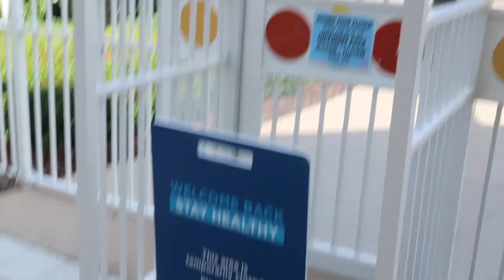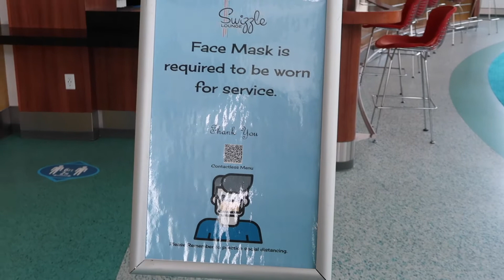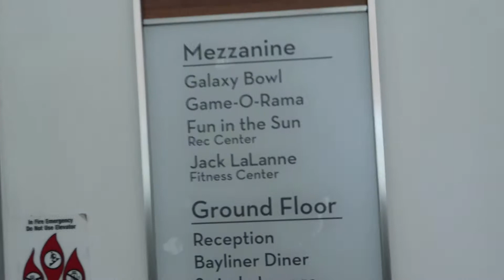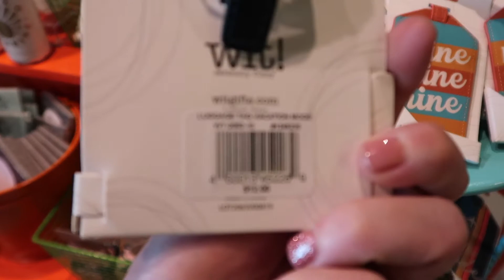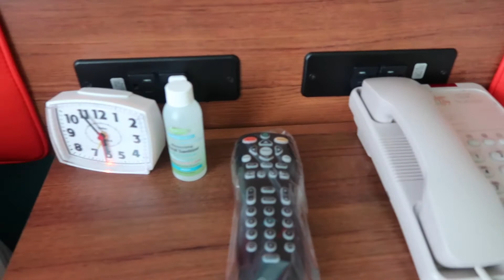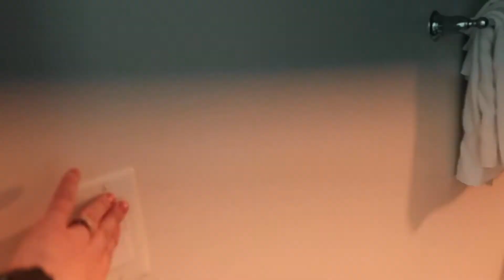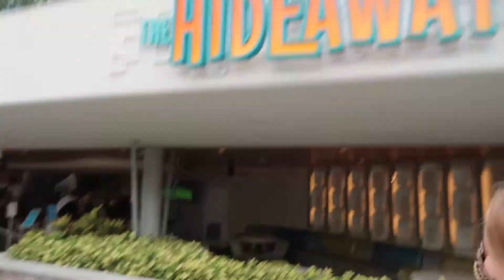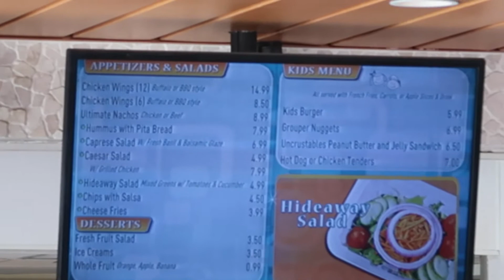Cabana Bay Beach Resort Tour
Full tour of Cabana Bay Beach resort including new health and safety features as well as a tour of the 2 Bedroom Volcano Bay View Suite.